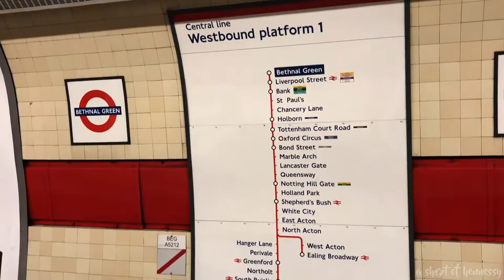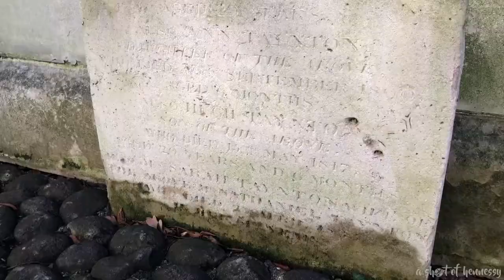The GREATEST Hidden Gem in London | London, England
In the heart of London stands St Dunstan of the East. Originally built around 1100, it was severely damaged in The Great Fire of London in 1666. After being rebuilt, the church was then bombed during The 2nd World War.

Today, St Dunstan is the PERFECT little hidden gem in London. Not crowded and absolutely stunning, it's a great place to bring a sandwich and enjoy some peace and quit in the middle of the hustle and bustle of London!

Be sure to check me out on Instagram to follow the adventure!